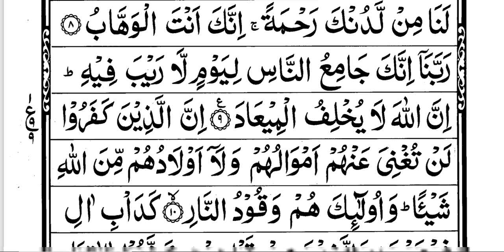Surah Imran Ruku No. 1 Quran learning For Kids Lesson-56677